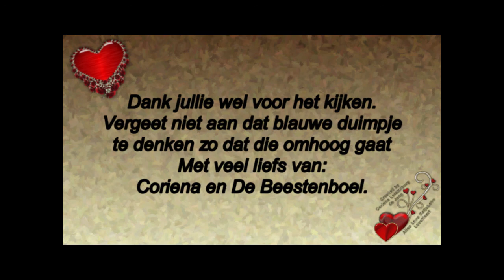Donderdag 30 april Met Reika wandelen en een meerkoetje volgen #756